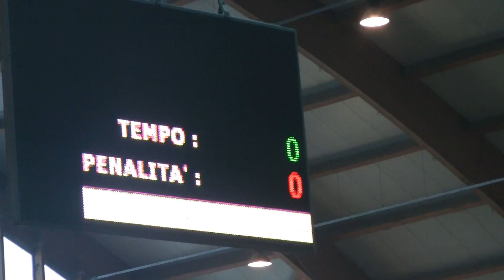CSIOP Manerbio 30.10.2011 GP 1.30m Arts Deilo SIEG!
2.Rounde
geritten von Fabienne Eggenberger (SUI)